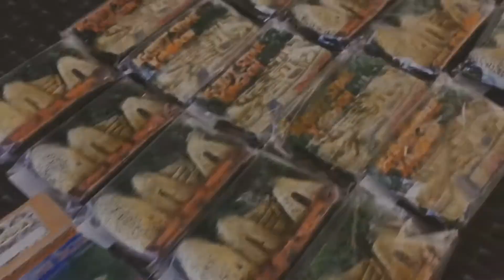baguio city, igorot stone kingdom